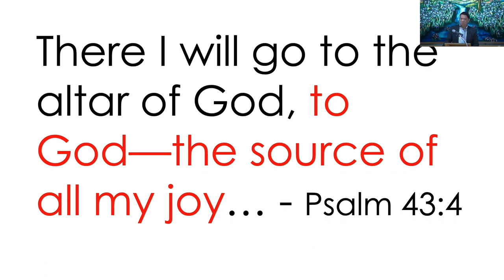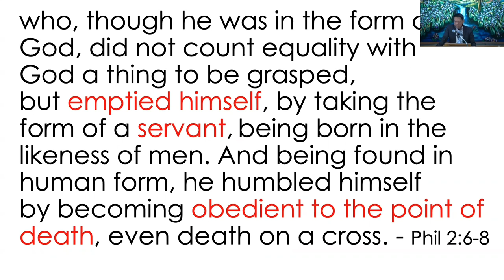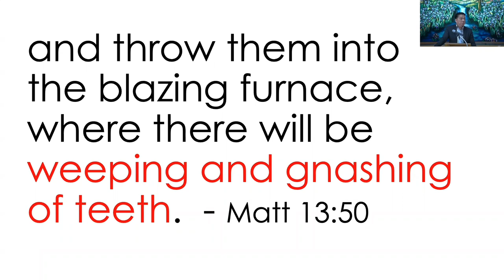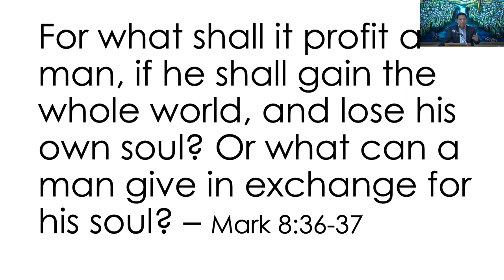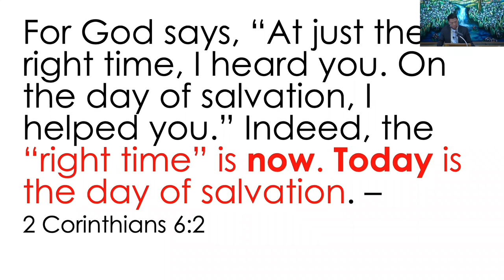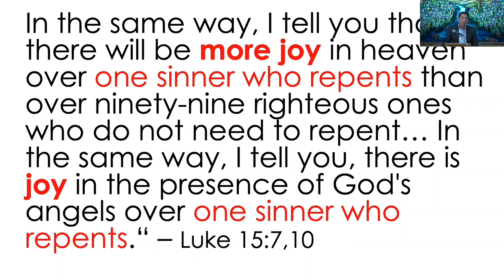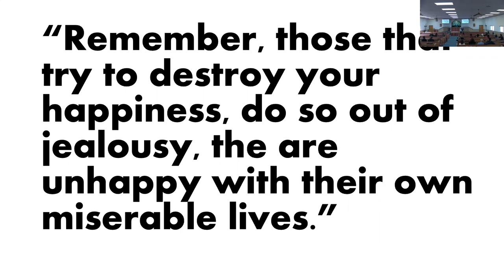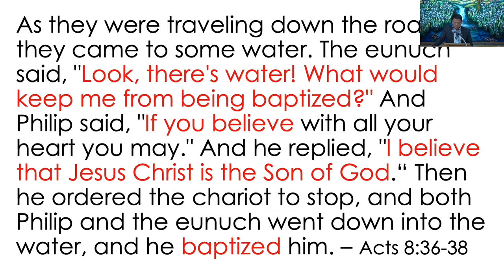December 25, 2022 - Mike Alop - Christ Centered Life-6-Sustain Your Happiness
Message by Mike Alop titled “Christ Centered Life - Part 6 - How to Sustain Your Happiness”